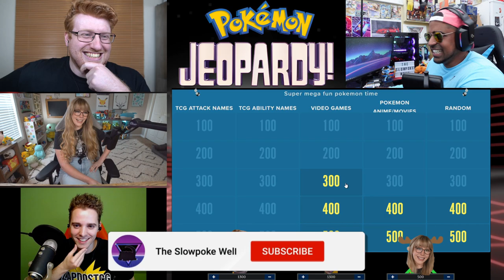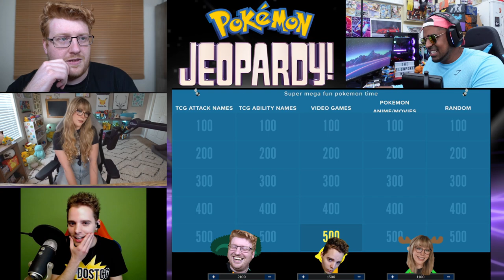CLOSEST GAME EVER! POKEMON JEOPORDY TCG EDITION #2! With Frosted Caribou Omnipoke & ZapdosTCG!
Pokemon TCG youtubers play Jeopardy again! We are joined by Frosted Caribou Omnipoke and ZapdosTCG! This is an EXTRMELY CLOSE GAME! Make sure to get involved!

- FOLLOW my Shorts Channel- SlowpokeWellShorts